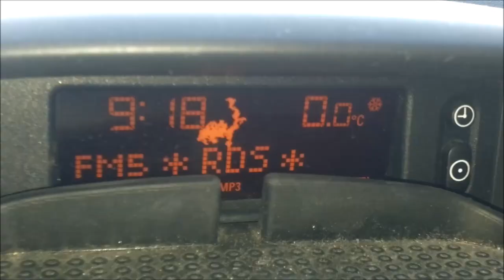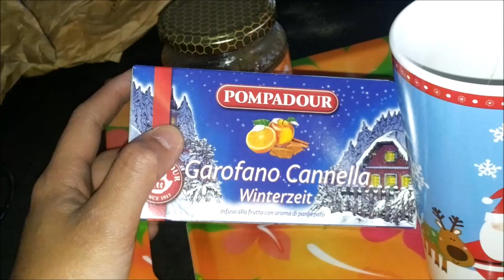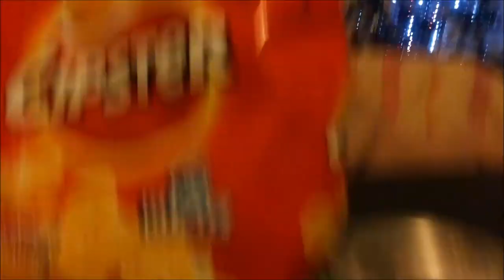VLOGMAS#2 - MOM ROUTINE e LITIGATA CON SAMUELE | Emiaworld